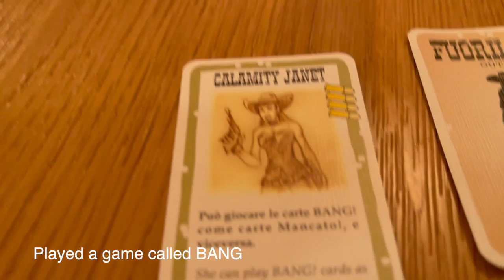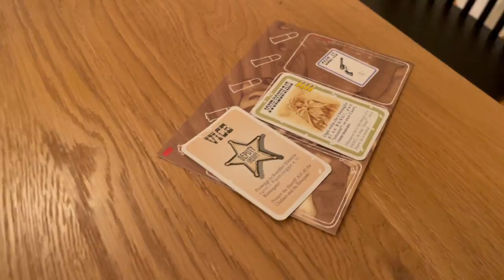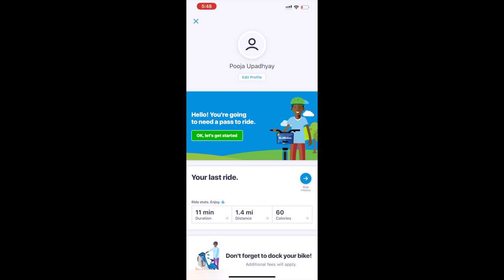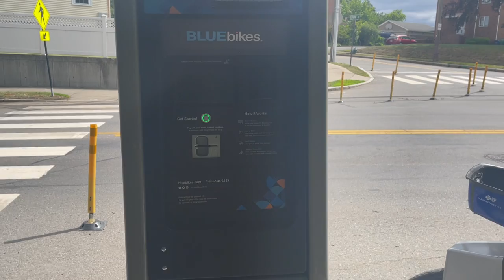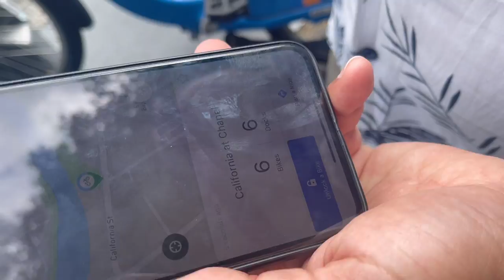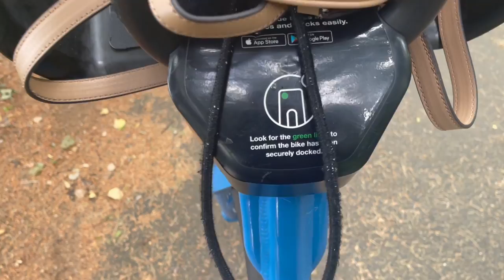Riding Blue Bikes in Boston | Mukesh bhai's Birthday | Charles River Esplanade | The Tiwari Family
We love to ride bikes and today we are renting blue bikes in Boston. It is affordable and convenient. Also going to Charles river esplanade. Tell us about your favorite part of the video.

Follow Vikesh on Twitter for tips and guides on Business and Entrepreneurship